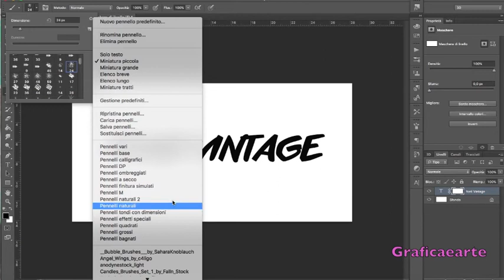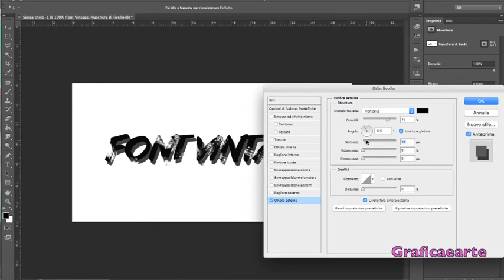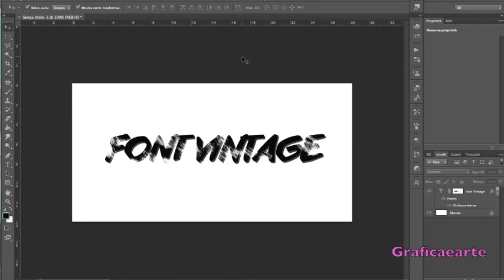TESTO CON effetto vintage - Tut. photoshop - 158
precedentemente ho realizzato un video su come creare un testo vintage con illustrator, in questo tutorial, vi faccio vedere come farlo con Photoshop.
Tutorial veloce.Grado di difficoltà - Facile

G O O G L E P L U S
F A C E B O O K : Grafica & Arte